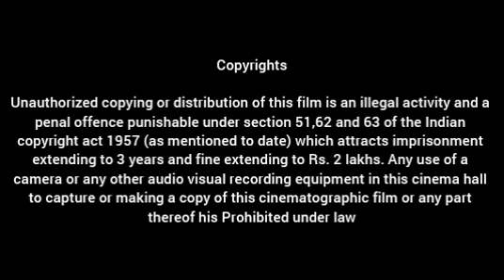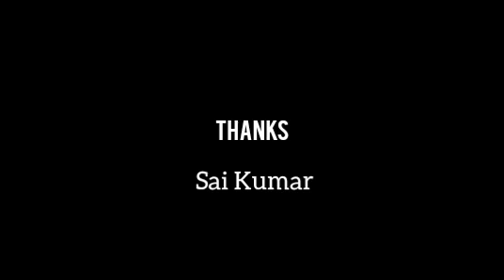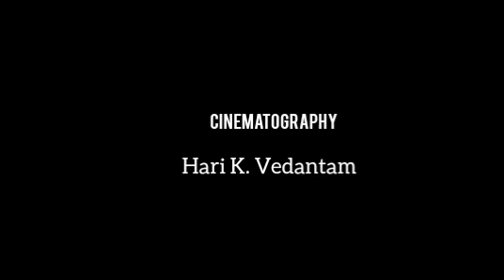Operation Valentine (2024) || Varun Tej || Manushi Chhillar || Navdeep | Full Movie Facts and Review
CAST

Varun Tej as Arjun Rudra

Manushi Chhillar as Aahna Gill

Navdeep as  Kabir

Paresh Pahuja as Yash Sharma

Ruhani Sharma as Tanya Sharma

Mir Sarwar

Shataf Figar as Rajeev Bakshi

Sampath Raj as Mayank Mhatre

Vaibhav Tatwawadi as Shaheen